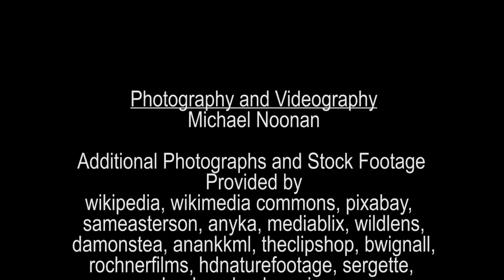Conservation Success Stories: The American Bison